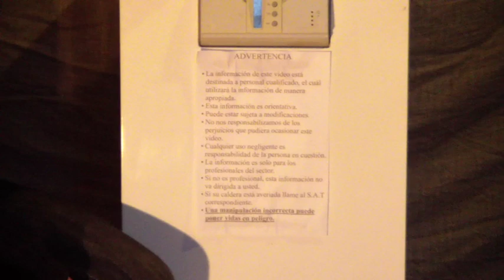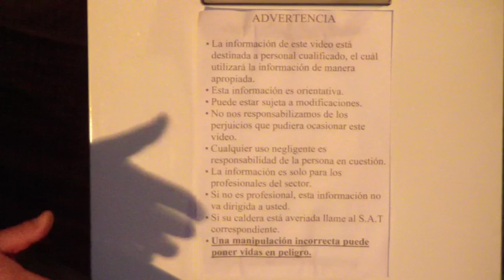Reparar caldera gasoil: Video tutorial, sustitucion purgador y sensor de presion caldera de gasoil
Esta otra caldera no me dejó indiferente, como técnico te la recomiendo
Por precio, calidad y servicio mi caldera preferida la Victoria aquí la tienes
Probablemente será la caldera más cara, pero también la mejor, como yo digo, no es plastiquera, latón y cobre, aquí la tienes
Si buscas hidroestufa, termoestufa:
Relación calidad precio, no he visto termoestufa mejor que esta
Y si quieres lo mejor, la más alta, sin duda esta
En gasoil gasoleo:
Esta caldera me encantó como técnico te la recomiendo

En este vídeo vemos: Reparar caldera gasoil: Video tutorial, sustitucion purgador y sensor de presion caldera de gasoil

Hay muchos sistemas de calefacción, radiadores o suelo radiante calentados por una caldera de gas, una caldera de gasoil, de leña, pelets…o incluso una caldera de biomasa o cualquier otro tipo de combustible.

En este vídeo vemos:
Reparar caldera de gas fagor: Cambio ubicacion sonda de contacto, sensor, para mayor durabilidad.

"Help! I have no hot water!" boiler works I turned on the LED is red. Mi caldera está bloqueada con el error E10.

caldera roca gavina no arranca
Caldera Roca Gavina Confort no arranca y sin error
Gasóleo GAVINA - BAXIROCA
gavina 20 gti
calderas roca
calderas roca gasoil
manual caldera roca gavina
caldera roca gavina precio
caldera roca gavina confort instrucciones
caldera roca gavina segunda mano
como reparar el quemador de una caldera de gasoil